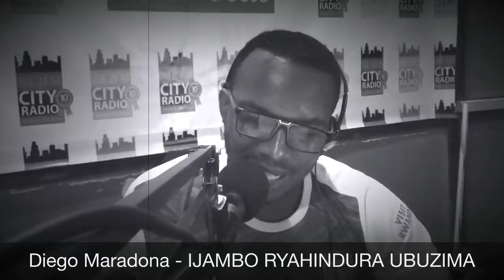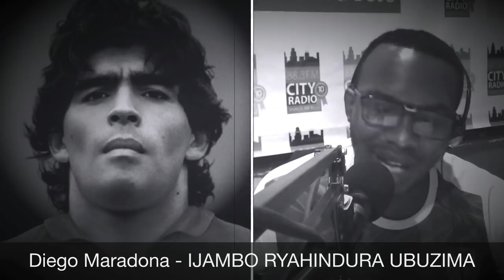Diego Maradona - IJAMBO RYAHINDURA UBUZIMA EP224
Diego Armando Maradona is an Argentine football manager and retired professional footballer. He is currently the coach of Argentine Primera División club Gimnasia de La Plata. He is widely regarded as one of the greatest football players of all time.

Born: October 30, 1960 (age 60 years), Lanús
Height: 1.65 m
Spouse: Claudia Villafañe (m. 1984–2003)
Children: Diego Sinagra, Giannina Maradona, Dalma Maradona, Diego Fernando Maradona Ojeda, Jana Maradona
Number: 10 (S.S.C. Napoli / Midfielder).
Teams coached: Club de Gimnasia y Esgrima La Plata (Association football manager, since 2019).